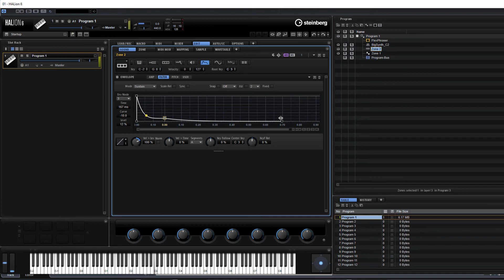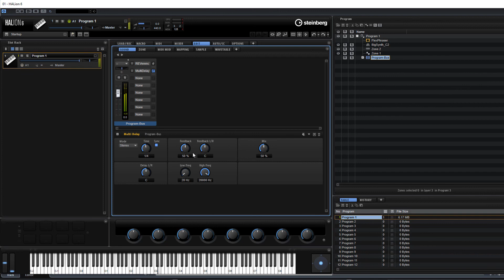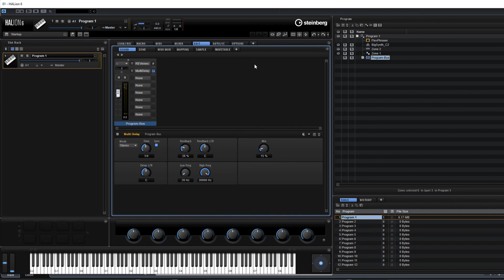HALion 6 Layering synth engines for more complex sound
Just checking out the new HAlion 6 from Steinberg Cubase, such a huge synth/sampler,wavetable and granular monster.

In this video we show you how to create a more complex patch by layering different synthesis options in Steinberg Halion 6